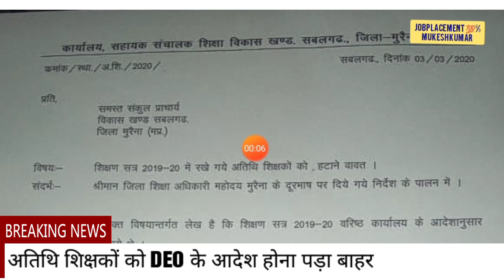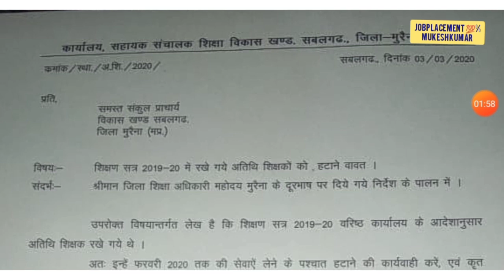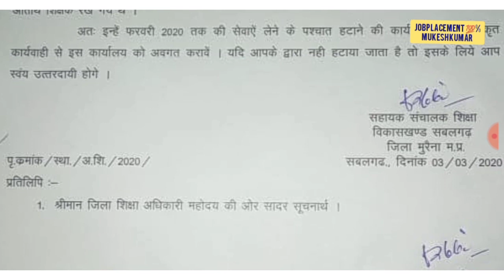अतिथि शिक्षकों के लिए DEO का नया आदेश, हायर सेकंडरी/हाईस्कूल बालों के लिए खास